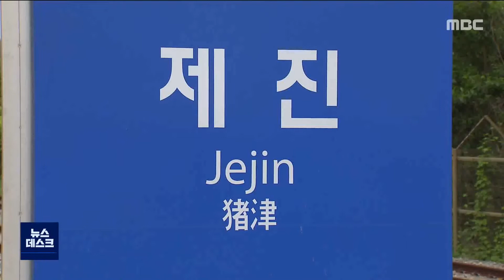[단신] 국가철도공단 "강릉~제진 노선 변경 어렵다" 220911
강릉~제진 동해북부선 건설사업에 대한
일부 주민들의 노선 변경 요구와 관련해
국가철도공단이 "노선 변경은 어렵다"는
입장을 내놨습니다.

국가철도공단이 공개한
환경영향평가서에 따르면,
강릉 구간은 "기존 강릉정거장 이용으로
노선 변경은 어렵지만,
방진 설계로 생활 불편을 해소하겠다"라는
입장이며,

남강릉 정거장 신설 요구에 대해서는
"수요가 나오지 않아 불가하다"고 설명했습니다.

또, 양양군 손양면 일원 노선이
마을을 단절시킨다는 의견에 대해서는
"구조물 등을 통해 영향을 최소화하겠다"라는
입장입니다.

강릉~제진 동해북부선 철도 사업은
2027년 말 개통을 목표로 추진되고 있습니다.